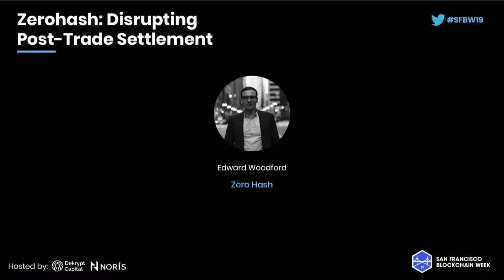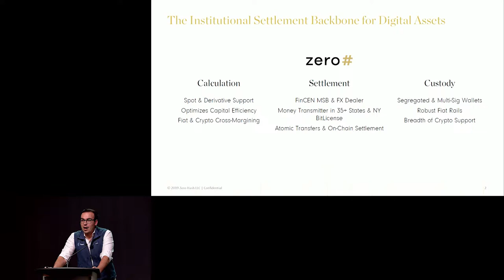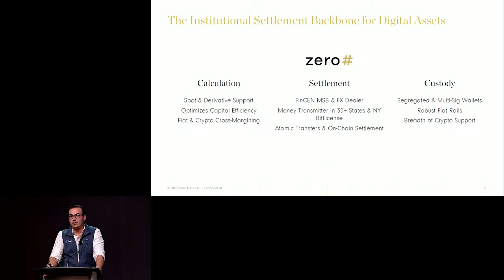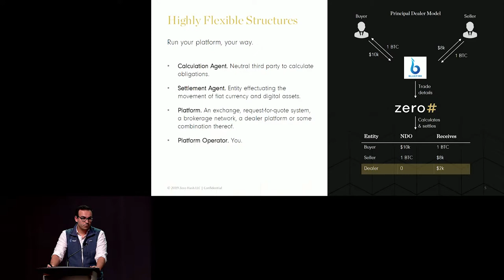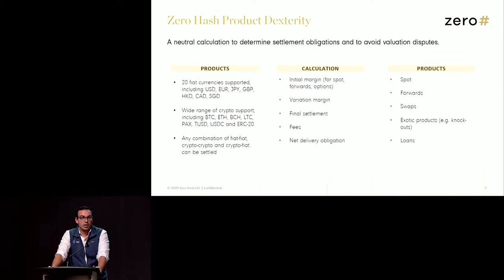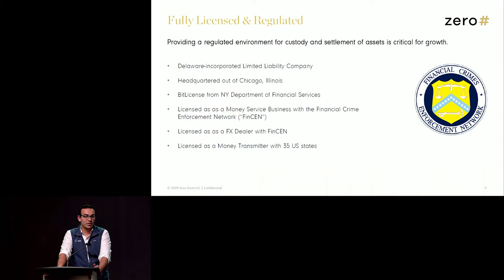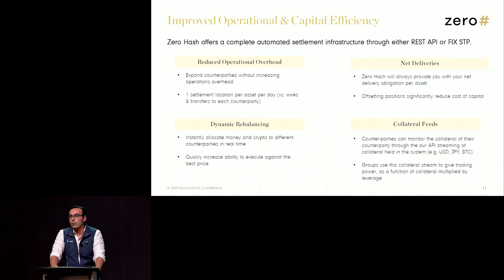SFBW19 - Zerohash Disrupting Post Trade Settlement - Edward Woodford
SFBW19 - Zerohash  Disrupting Post Trade Settlement

Speaker:
Edward Woodford, Seed CX